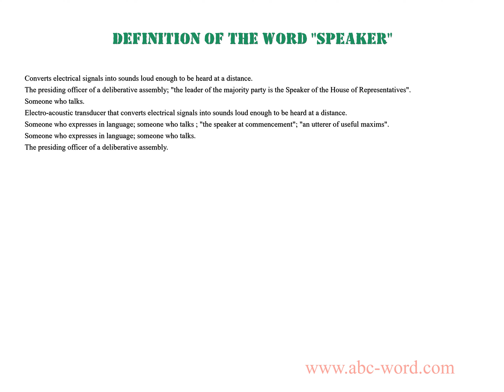Definition of the word "Speaker"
you will find full information about this word "speaker".
From the video you will learn the definition for the word speaker. The lexical meaning of the word speaker. What does the word speaker mean? And much, much more...